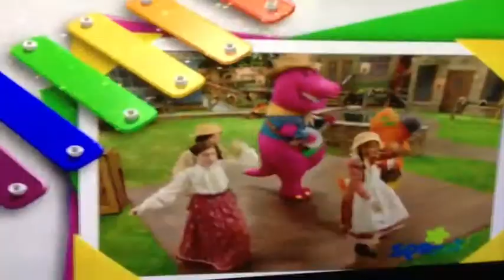Bboss watches Barney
Bboss watches the horror film Barney and friends